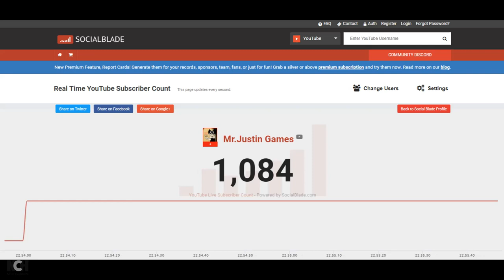We Hit 1,000 Subscribers!!! (Thank You Guys)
I Know You Guys Wouldn't Care So Yeah
Thank You Guys For Hit Me 1k Subscribers Let's Just Hit 10,000 Subscribers Our Second Goal

P.S _Chichi Floofyball_ & Funtime Playz 77 I'm Coming For You
(I Know You Two ladies Wouldn't Care This)

My Live Subscriber Count So Let Me Know How Many Subscribers I Got

If You Read Here In The Buttom You're Awesome and Great

Intro:Unknown?? (Sorry The Creators Forgot The Song)

Here Are Upcoming Events On Holidays During Ber Months
36 Days Before Christmas Day
43 Days Before New Year's Day 2019